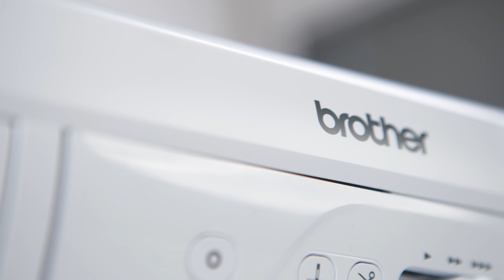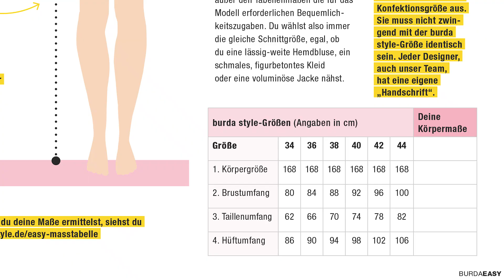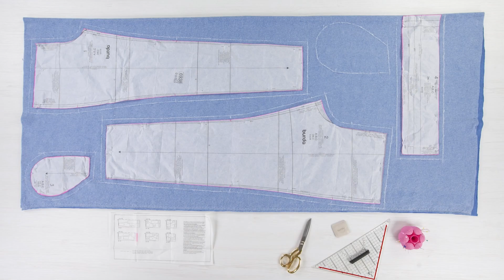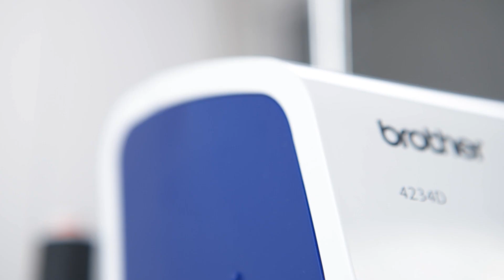Step-by-Step Näh-Tutorial - Schnitt des Monats Hose 6938A Schnittmuster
Hallo ihr Lieben, auch im April wartet wieder ein neuer Schnitt des Monats auf euch! Diesmal stellen wir euch diese lässige Jersey Hose aus der burda easy Fertigschnittmusterkollektion (Modell: 6938) vor.
Das Fertigschnittmuster 6938 findest du wie immer im Handel und auf burdastyle.de !  🙌

Ein großes Danke geht an unsere Partner Hemmers Itex, Brother und Veno! ♥️

Wir durften die folgenden Produkte verwenden:

➡️ Stoff: Sweat Melange (Farbe hellblau) von Hemmers Itex (Artikelnummer: 204044)

➡️ Nähmaschine Brother Innov-is F400 und Overlock 4234D von Brother

➡️ Nähzutaten von VENO

Also nichts wie los: Schnitt holen, Video gucken und losnähen! 🙌